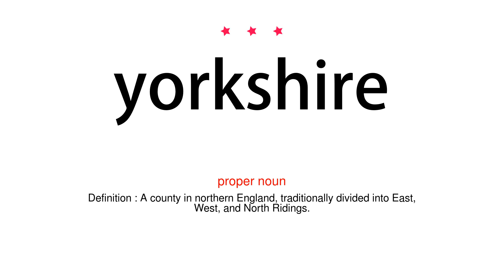How to pronounce yorkshire - Vocab Today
The pronunciation of the word yorkshire in Amercian accent is demonstrated in this video. If the word is from another language, such as brand name, it will be pronounced in its original language. Based on the word frequency, this is of 3 stars difficulty.

The word yorkshire has the following meanings:
1. (proper noun)
Definition : A county in northern England, traditionally divided into East, West, and North Ridings.